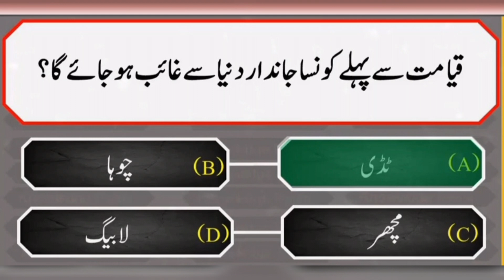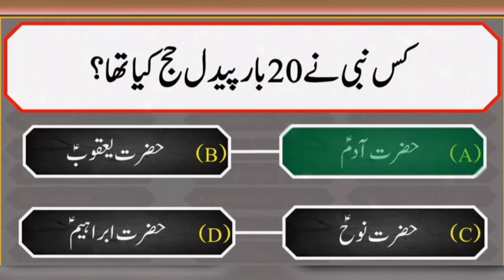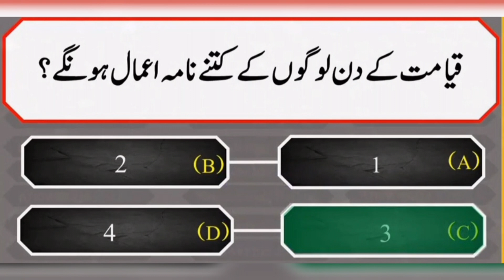Sawalon ky jwab dijiay / zahin ko wasi kijiay / ruqiakizindagi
Swalon ky jwab dijiay / zahin ko wasi kijiay